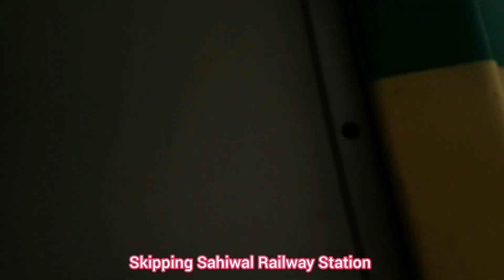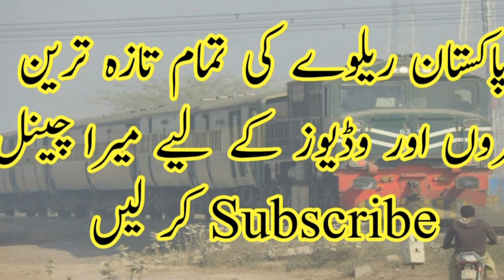Karachi to Lahore | Train Journey | 13up Awam Expess| Part 9 | During Lockdown | Pakistan Railways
Aslam o alaikum Viewers
I Travelled From Karachi to Lahore on 13up Awam Express on 04 July During Lock Down Conditions. I tried to Capture my Complete Journey. I will Upload it Part Wise InshAllah You Will Enjoy my Journey Videos.